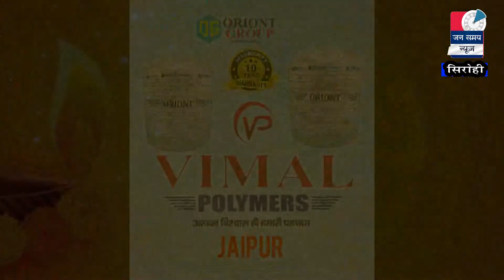Sirohi Jan samay News || 30 Dec. 2020